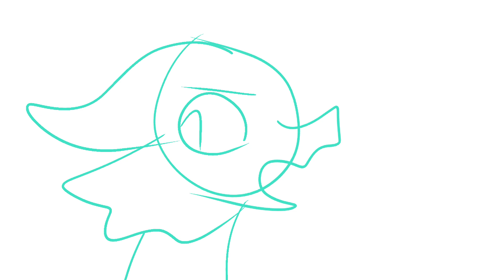Among Us with the DoS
Pings: ​@Velvetarunawayhivewing101 @Flake-draws @Floratherainwing @AlpineTheArtWing

Uhh that's it lol